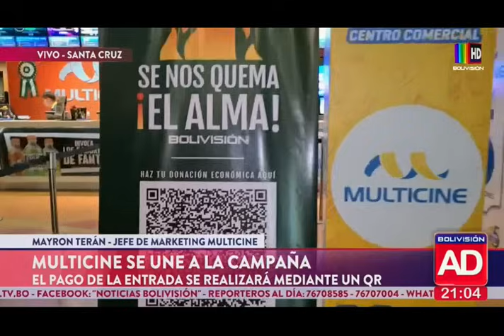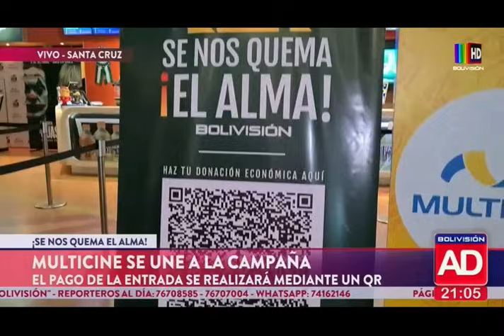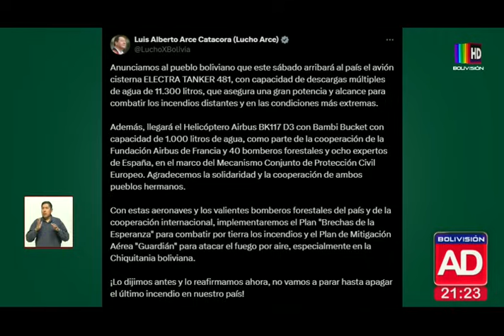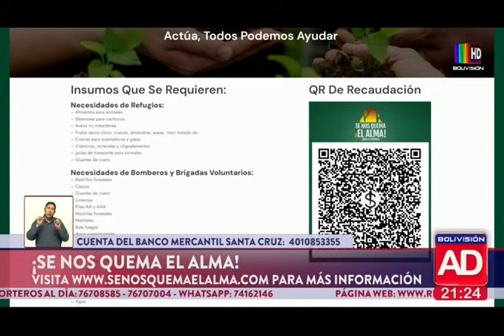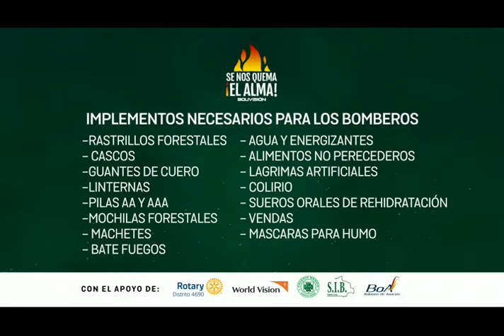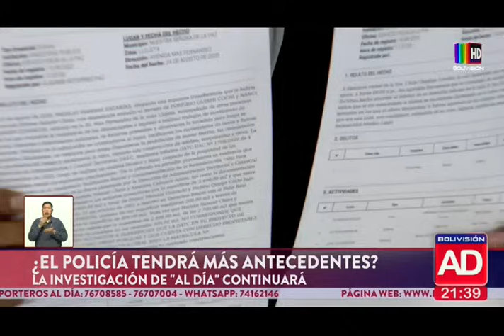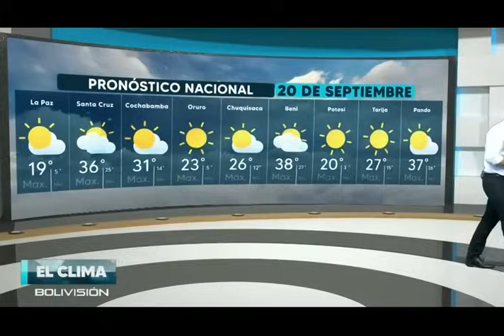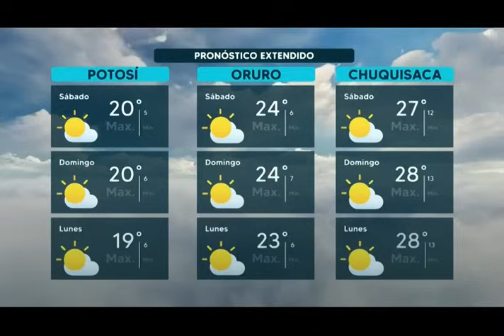Noticiero Al Día Edición Central: Programa del viernes 20 de septiembre del 2024